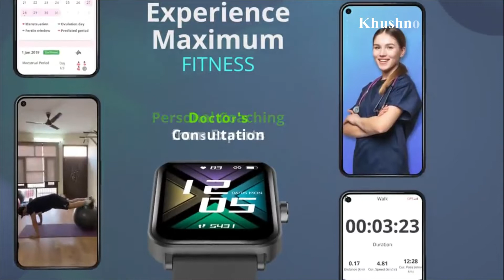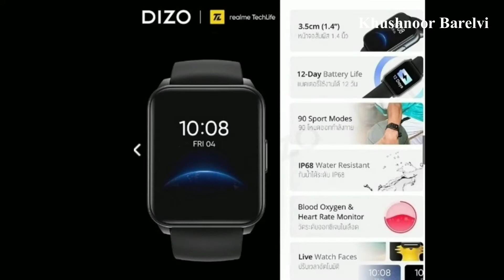Best Smartwatch under ₹ 5000 / 5000 Rs me Top 5 Smartwatch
Dizo watch Pro
Boat watch IRIS
Fire boltt Call
Realme watch S
Fastrack Reflex VOX